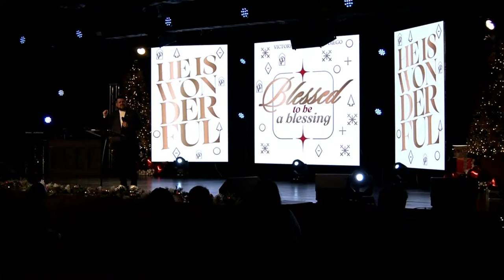Blessed to be a Blessing with Pastor Al Valdez